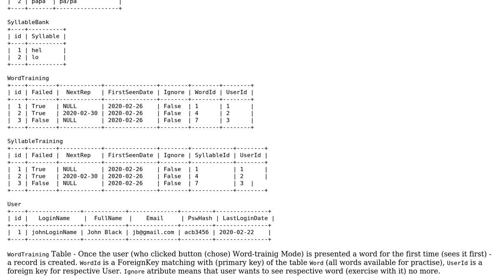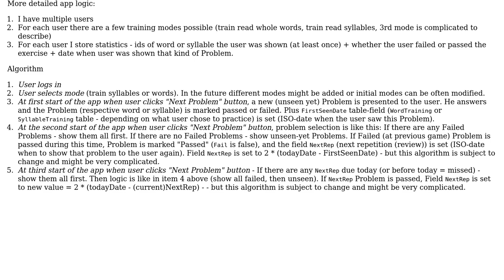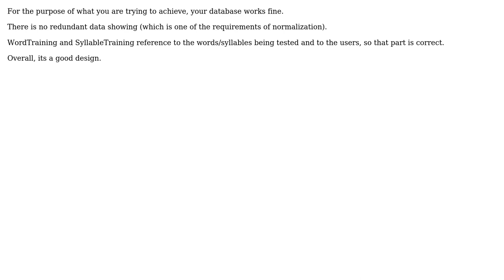Software Engineering: Database design of a web-app which trains kids to read (2 Solutions!!)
Software Engineering: Database design of a web-app which trains kids to read

With thanks & praise to God, and with thanks to the many people who have made this project possible! | Content (except music & images) licensed under CC BY-SA | Music | Images & others | With thanks to user user92101 user Robin Bennett user Code Complete and the Stack Exchange Network Trademarks are property of their respective owners. You are responsible for your own actions.